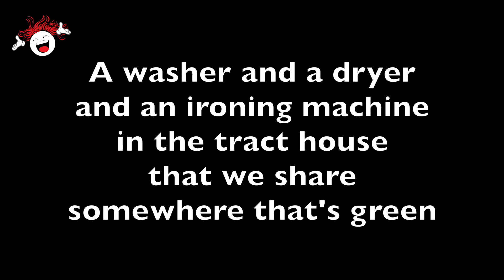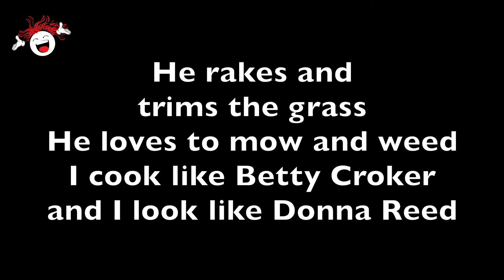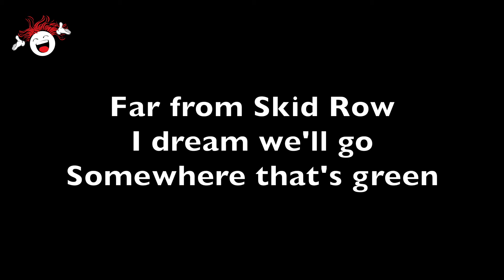Somewhere That's Green (Little Shop Of Horrors 🪴) Backing Track & Lyrics 🎹 *G*